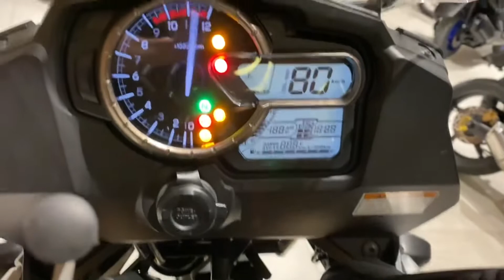Suzuki V-Strom 1000 2016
Suzuki V-Strom 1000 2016, Vermelha, com transmissão por correia dentada, Top Case em alumínio, protetor de motor, protetor de mão, farol de milha, apoio de pé, cavalete central, suporte de celular, controle de tração, freio ABS, manual e chave reserva, moto impecavel e sem detalhes!!!